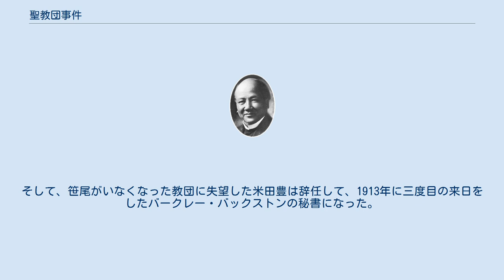聖教団事件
聖教団事件（せいきょうだんじけん）は日本ホーリネス教会の初期の、中田重治ら日本人教役者とチャールズ・カウマンらアメリカ人宣教師らの分裂事件。
これによって一時的にできた中田側の団体を日本聖教団という。
 中田重治とカウマンたちは1901年の東洋宣教会の創立以来協力しながら伝道活動を行ってきたが、10年経過して、牧師と伝道館が増える事によって、教団の組織運営や利権の問題で考えの相違が目立つようになって来た。
そこで、東洋宣教会側（宣教師側）と日本聖教会団側（中田側）に分かれることになった。
 東洋宣教会は聖書学院と神田と浅草の伝道館を所有して、開拓伝道に従事して、経済力がつけば、聖教会に加入するという協定を結んだ。
チャールズ・カウマンが東洋宣教会の総理になることになった。
 それに対して、中田側の教職者は東洋宣教会を辞任して日本聖教団を設立して、教団は淀橋に淀橋教会を設立して、教団本部を置く事になり、中田重治主監の元で、米田豊、渡辺善太らが委員として働くことになった。
笹尾鉄三郎が中田を補佐することになり、笹尾は聖書学院の嘱託講師と淀橋教会の嘱託牧師を兼任することが決まり、『焔の舌』第297号に発表された。
 この事件は大きな波紋を生み、教役者の中で、車田秋次は宣教師側について、小原十三司は聖書学院を退学して、郷里土沢に帰った。
中田側についたのは小数であった。
分離発表後も、笹尾らの仲介によってカウマンとの交渉が続いた、一ヵ月後、チャールズ・カウマンが譲歩して解決し、カウマンとの協力関係が再開した。
東洋宣教会は、日本における働きには日本の教職に任せて一切干渉しないことを決めた。
宣教師たちは開拓伝道、日本人は牧会に専念するという路線が決定した。
 中田が自分たちに相談しないでカウマンと妥協したことに不満をもった渡辺善太は、1912年11月に辞任してアメリカに留学した。
また、局外中立の立場にいた笹尾鉄三郎も辞任して巡回伝道者になった。
そして、笹尾がいなくなった教団に失望した米田豊は辞任して、1913年に三度目の来日をしたバークレー・バックストンの秘書になった。